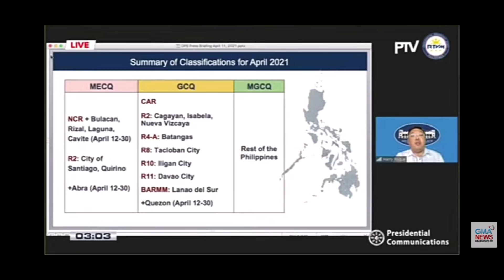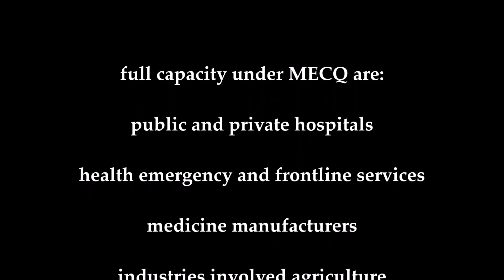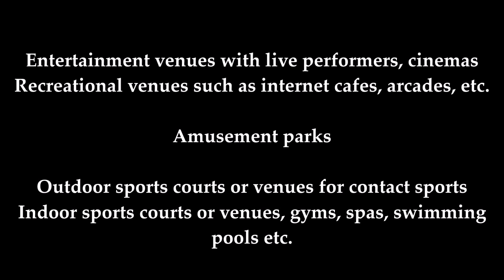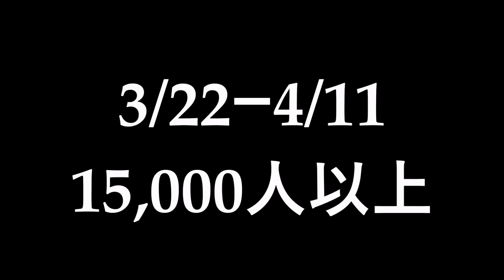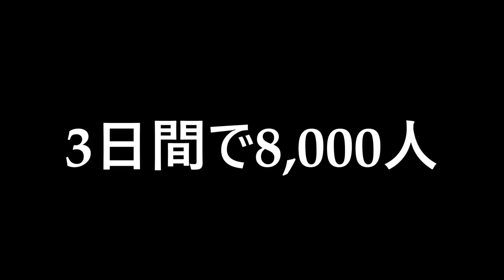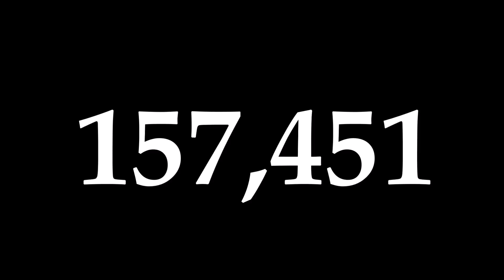フィリピン失業者数が発表される！2発目のワクチン接種後にシボウ！トライシケルがアメリカで偉業を達成する！マニラセブ今日のニュース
タイのバンコクのセブンイレブンに現れたとかげ

【韓国ブーメラン】デタラメ過ぎた慰安婦問題。韓国で内輪揉め...。日本を責める資格なし！

【戸田市議選】スーパークレイジー君が当選無効に！その理由は何だったのか？逮捕歴がある人間が政治参加しにくくなると乙武洋匡さん懸念

【小室圭さん『解決金払います！』もうそんな状況じゃない！】もう解決金はどうでも良いです。秋篠宮家や眞子内親王の尊厳がどうなっているか分かってますか？国民からなんて言われているか分かってますか！？

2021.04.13【日本】外資の土地買収‼️💢離島が狙われている❗️😱各島に自衛隊を置いて国防を‼️👊【及川幸久−BREAKING−】

2021年4月13日タイの朝のニュース紹介、チェンマイで感染急拡大、保健省が当たらな色分け、派連休は感染者少ない島が人気、ハッピーニューモニアとは、など

菅総理　GWにインド、フィリピン歴訪する方向で調整(2021年4月7日)

菅総理 GW中にインド・フィリピン訪問へ　中国をけん制する狙いも（2021年4月7日）

【生きてて良かった...】セブ島とマクタンを繋ぐニューブリッジの下にある『バラック小屋の集落』に突撃！異次元の展開に...【フィリピン・スラム街】

【フィリピンの田舎の実情を知る】年下フィリピン妻とコロナ禍移住した話

従兄弟のお兄ちゃんに連れて行ってもらった地元のタイ料理屋が美味すぎた！【タイ・ナコンパトム】

タイ・バンコクの旧市街で激ウマタイ料理に出会う！！

【タイコロナ第３波】本日からタイ全土で様々な措置が開始されました。

【2021年最新版】タイ人に大人気ピンクのガネーシャを散策して来たよ！